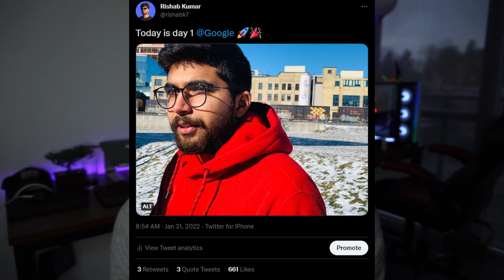Let's talk about REJECTION and FAILURE | Rejected at Amazon Microsoft & Google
Failure is not opposite to success, it's part of the success.
I talk about my FAILURES and REJECTIONS in this one! I got rejected at Amazon, Microsoft and Google.